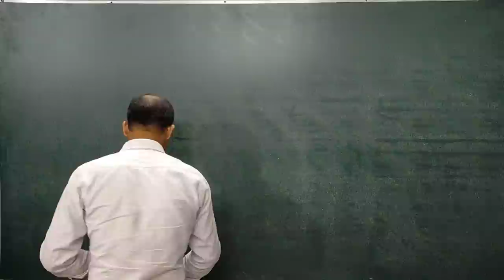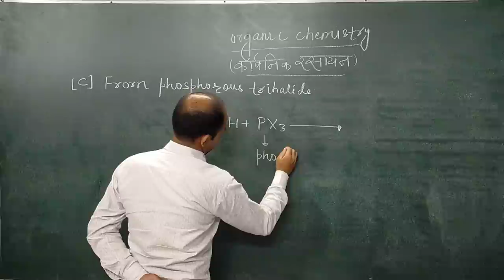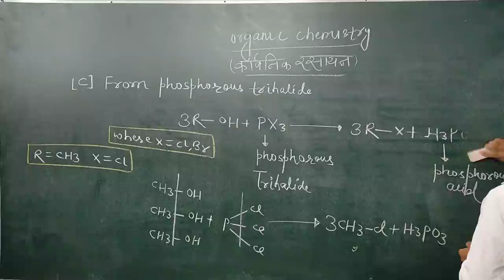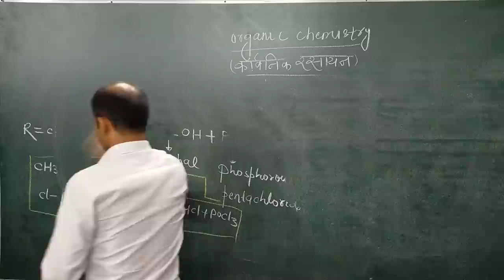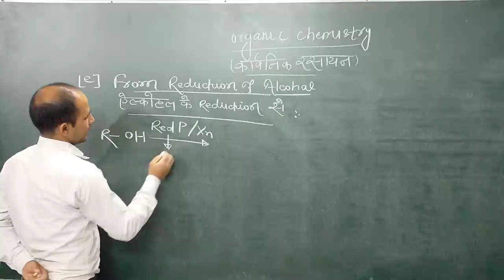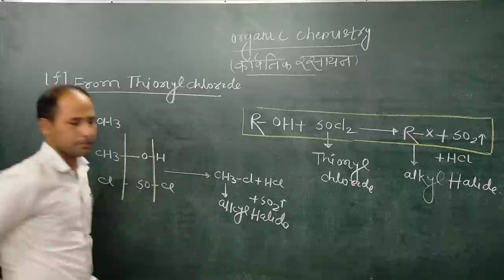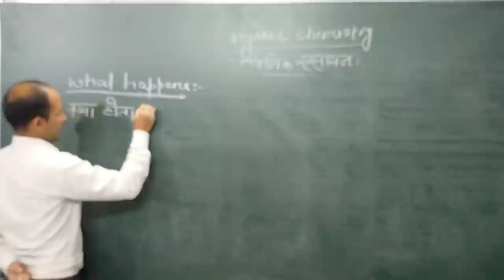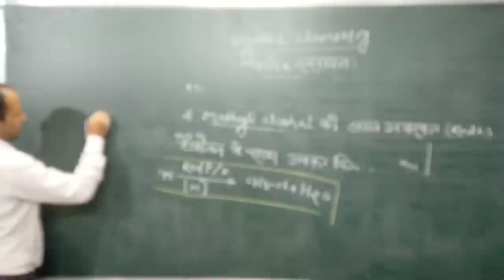organic chemistry by moinuddin sir (lecture 5)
pioneer coaching bettiah